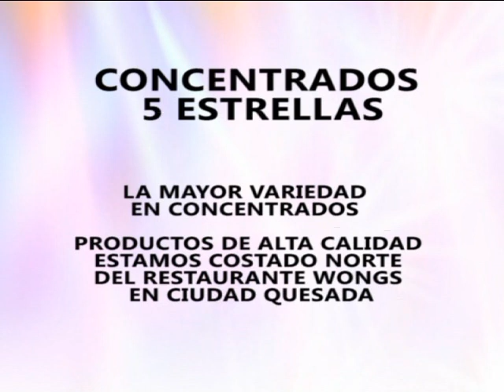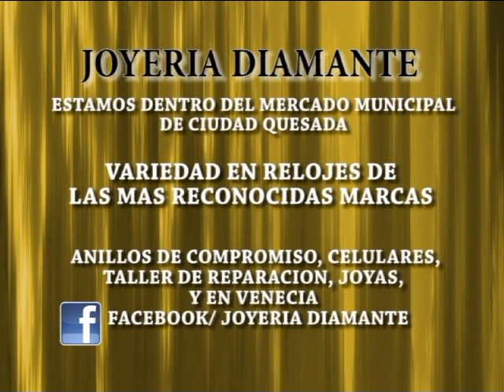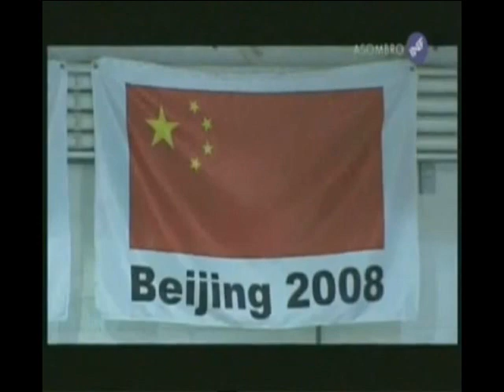Mundo Deportivo Miércoles 22-08-2012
Mundo Deportivo Miércoles 22 de Agosto del 2012
Conferencia de Prensa Ciclismo La Palmera
Información de la AD San Carlos
Dennis Segura Castro con sus Secciones El Editorial y La Historia del Deporte.